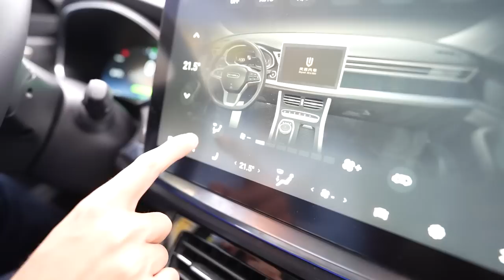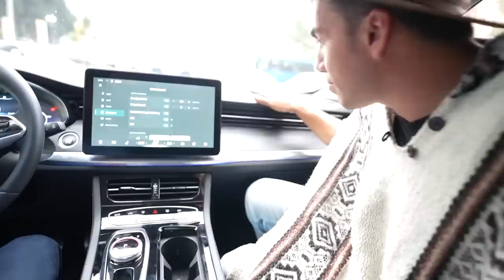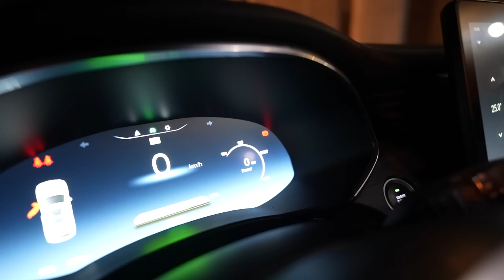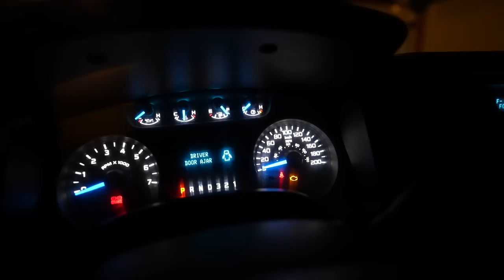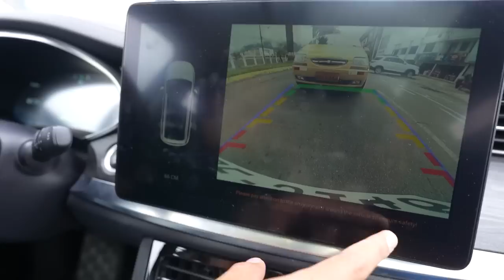Vale la pena un CARRO ELÉCTRICO ? | Mejor a gasolina ?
Latinoamérica está preparada para tener carros eléctricos ?

¡SÍGUEME!